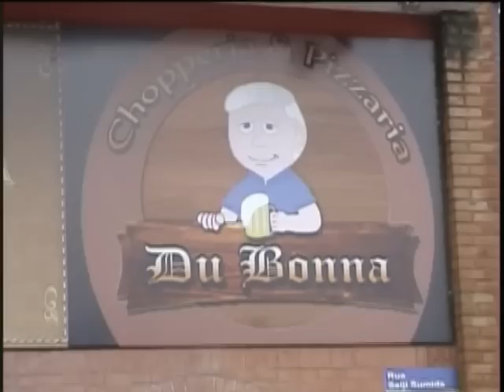SHOW COM O GRUPO SAMBA & SWING NO DU BONNA CHOPPERIA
GRUPO SAMBA E SWING NO MAIOR ASTRAL TOCANDO NO DU BONNA  CHOPPERIA   E PARA COMPLETAR UMA SUCULENTA  FEIJOADA ,CONVIDAMOD VOCE PARA CURTIR O NOSSO TRABALHO GRUPO SAMBA E SWING CONSULTE LOCAIS DOS NOSSOS SHOWS NO FACEBOOK/GIBA DA TELEFONICA.